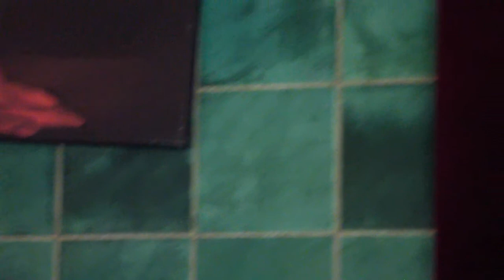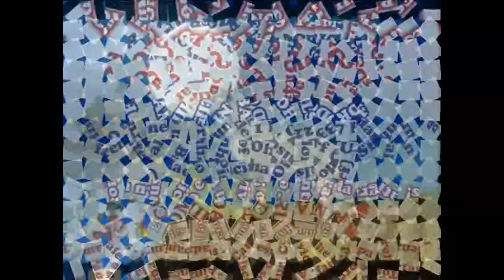Bea Geburtstag HD 2